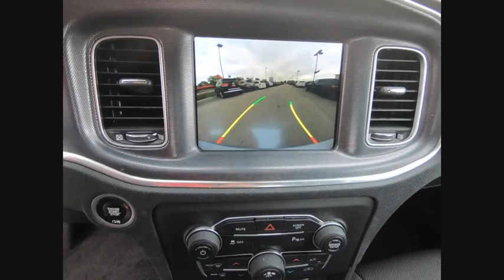2018 Dodge Charger St. Charles IL C3205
2018 Dodge Charger SXT

1611 E. Main St.

Recent Arrival! 2018 Dodge Charger Silver SXT Plus 3.6L 6-Cylinder SMPI DOHC 8-Speed Automatic RWDbrbrbrAwards:br  * ALG Residual Value Awards